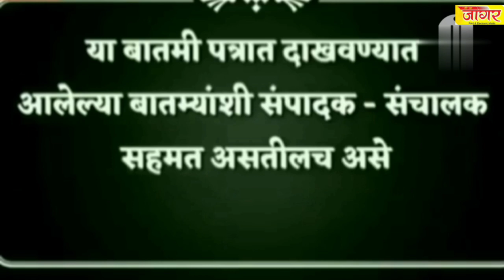दुपारच्या ठळक घडामोडी...17/2/2023/afternoon news tee cha jaagar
Ajit Pawar#Raj Thakre#Sharad Pawar#Devendra fadnavis#Eknath Shinde